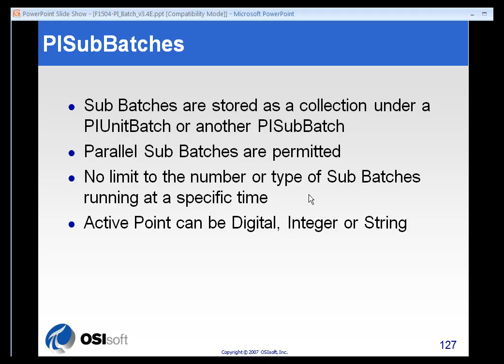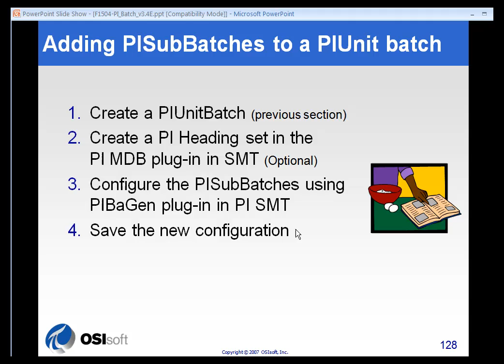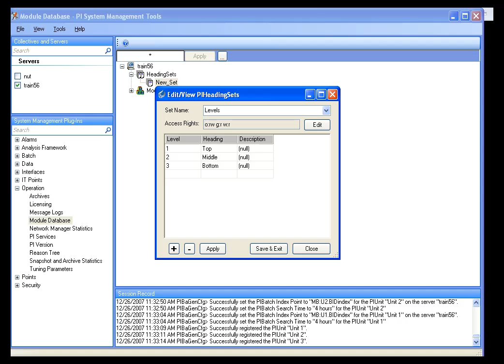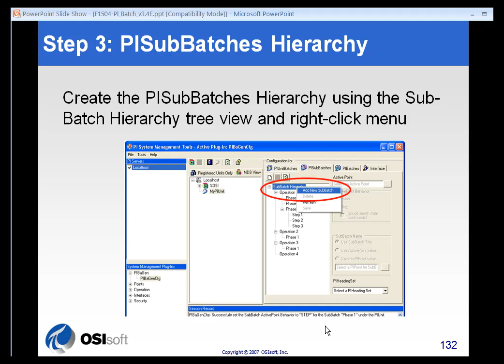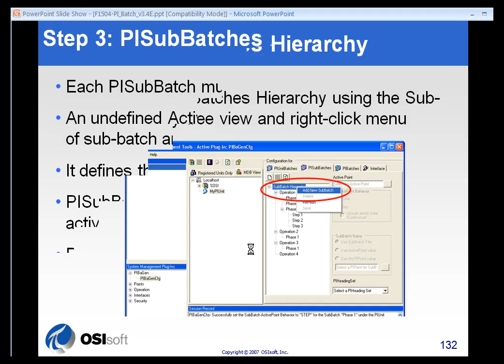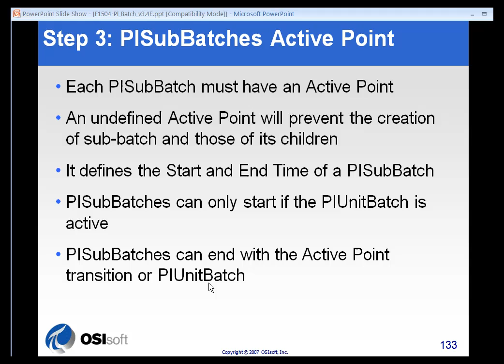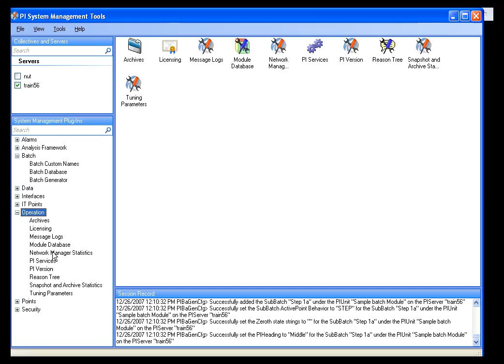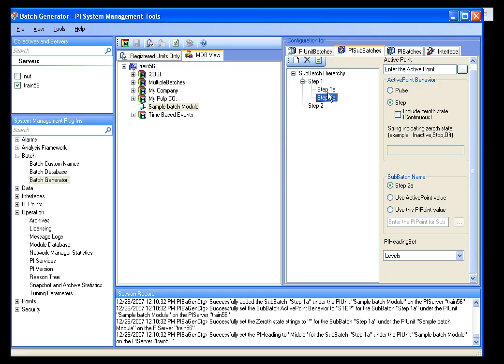OSIsoft: PIBaGen PISubBatch Configuration. v2.0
PI SubBatch configuration starts by creating a PIUnit. Step 2 is the optional creation of a PI Heading set. In the 3rd step you define a PISubBatches Hierarchy in the PISubBatches tab and choose how the subbatches will be named.

you can see where this video is in the sequence of videos on this topic.